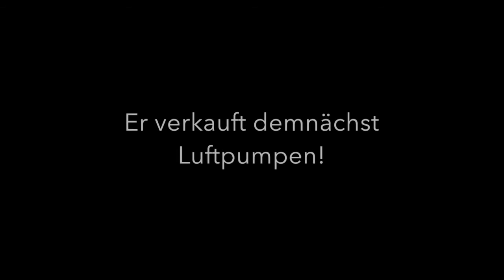Nepper, Schlepper, Bauernfänger 2.0: Scharlatane vs. eAutos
Liebe Elektromobilisten!

Faltet Eure Aluhüte und legt den 13'er Schlüssel zurecht damit Ihr endlich diese neuen patentierten Energieeffizienz-Geräte direkt vom Erfinder in Eure Autos baut. Ich bekam vor ein paar Tagen eine etwas merkwürdige Anfrage von jemandem, der sich mit mir über Anbauten zur Energieeinsparung, Batterieoptimierung und Reichweitensteigerung bei eAutos unterhalten wollte. Glatt so wie damals diese "Mottenkugeln" aus Plastik für in den Tank oder diese Magnetclips zur kraftvolleren Verbrennung bei Einspritzern. Naja, ich konnte irgendwie nicht widerstehen und gab ihm einen Termin raus. Dieses Gespräch unter "Fachleuten" hat mir nun die Augen geöffnet...es war die vertane Zeit diesen Sonntag echt wert, um sich von den Quacksalbern auf Welt dort draußen mal ein genaues Bild zu machen. Und denn von Tesla-Energie reden weil es so schön namentlich passt...oder noch besser: Zero-Point-Bio-Energie mit Mineralen oder womöglich noch Kristallen - und wenn denn absolut gar nichts mehr hilft: NANOTECHNOLOGIE!

Nachdem die Scharlatane dieser Welt nun solchen Spritsparmumptiz bis zum Abwinken auf den Fischmärkten der Nation unter das nur allzu leichtgläubige Volk geschmissen haben, rücken nun also wir eAuto-Fahrer in das Zentrum ihrer finanziellen Interessen...seid also wachsam und auf der (Alu-)Hut!

Nochmal: Es gibt keine Möglichkeit, durch ankleben von irgendwelchen Gimmicks die Batterien oder den Verbrauch nennenswert zu "optimieren" - Punkt!